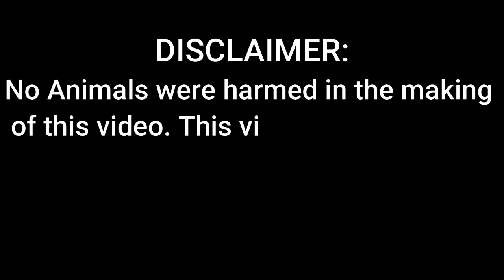WORLD GAMEFOWL EXPO 2024 | AEJ ang gaganda ng mga dalang manok sa expo || BALERIANS GAMEYARD